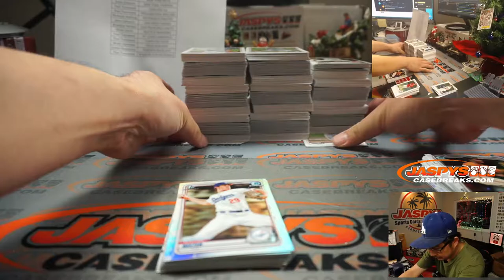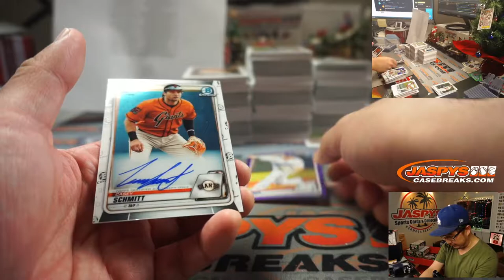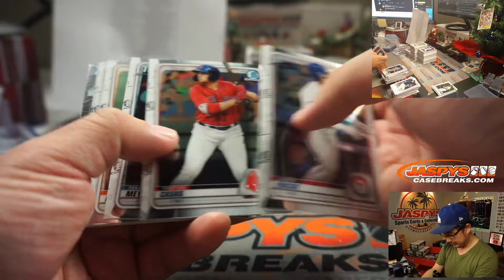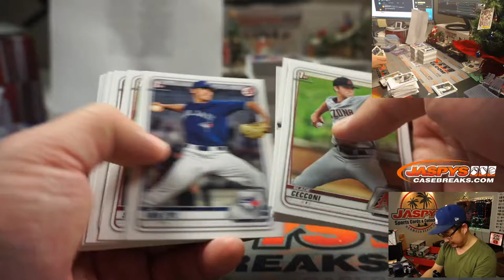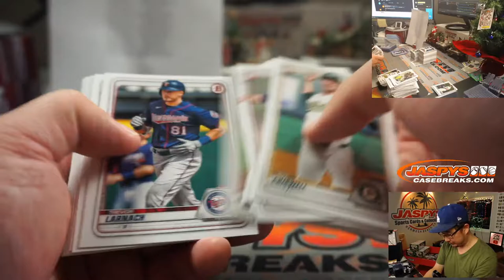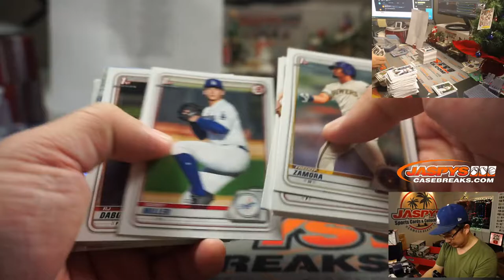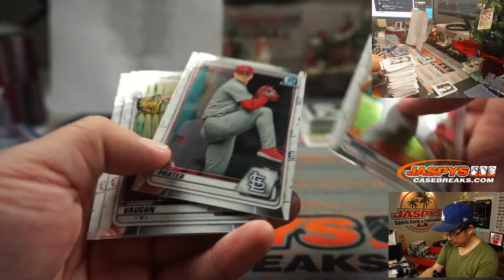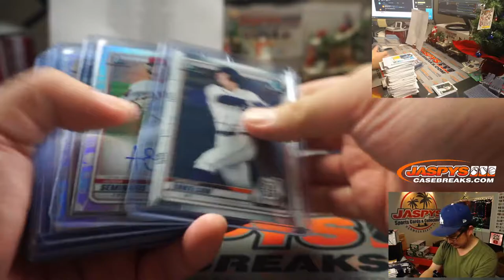Sa, 12.12.20 || 3Box (super) RT #5 || 2020 Bowman Draft Baseball (MLB)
* Original part of the video lost due to power outage at the shop. We will be working to get the early part of the video back and upload it. We'll post the link here! Apologies for the inconvenience. :(